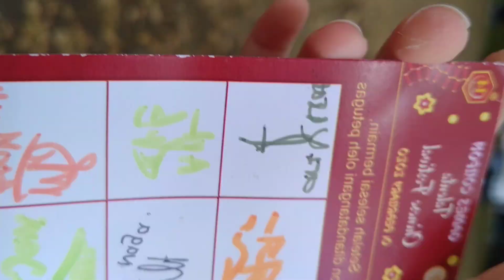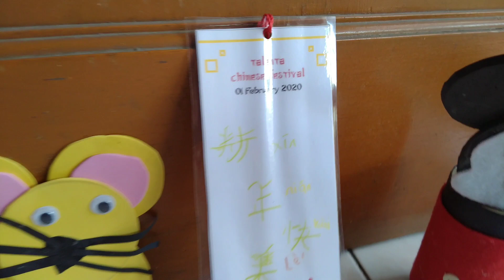Acara Imlek di Talenta School Bandung | Fun Activities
Wow sekolah Ellena Ada acara imlekan lho
Banyak kegiatan seru disana
Komen en like juga ya
See you 😘